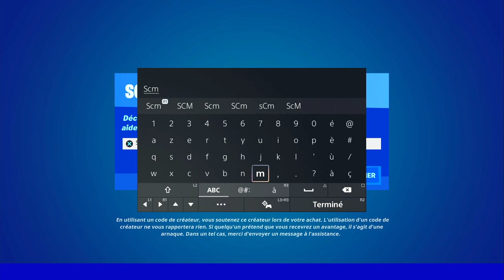COMMENT UTILISER LES ARBUSTES DE RÉALITÉ FORTNITE SAISON 3, TUTO GUIDE COMPLET ARBUSTE DE RÉALITÉ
▬▬▬▬▬▬▬ • BIENVENUE 😍 • ▬▬▬▬▬▬▬

▬▬▬▬▬▬▬ • PARTENAIRES 💪 • ▬▬▬▬▬▬▬

👉StealthGamer:
"SOISCOOLMEC"
"STRIKESOISCOOL"

TikTok "SoisCoolMecYTB"
👻Snapchat "soiscoolmec"

.▬▬▬▬▬▬▬ • TOP DON 💰 • ▬▬▬▬▬▬▬

▬▬▬▬▬▬▬ • MUSIQUE OUTRO 🎵 • ▬▬▬▬▬▬▬